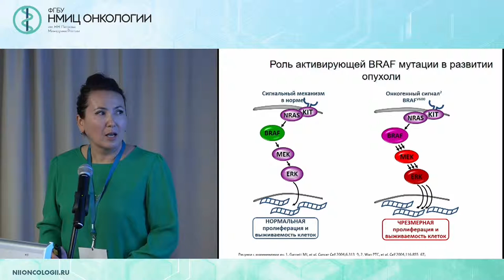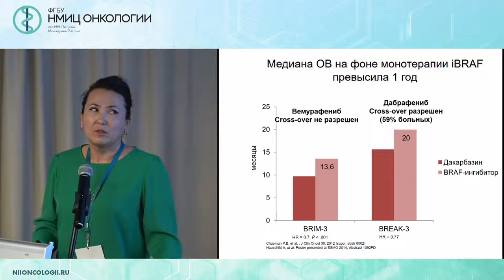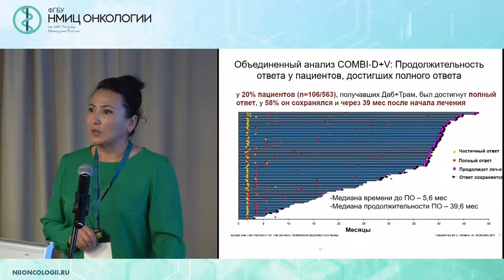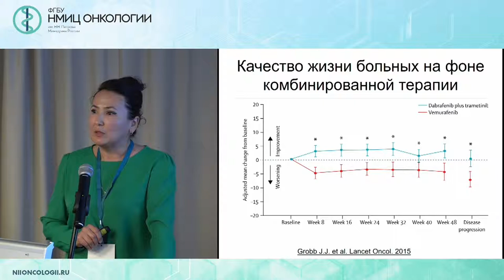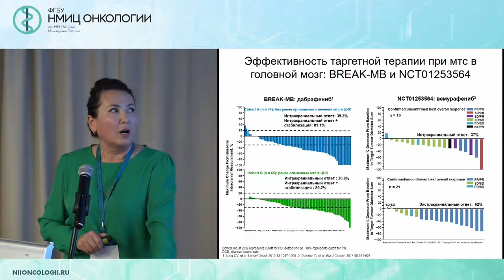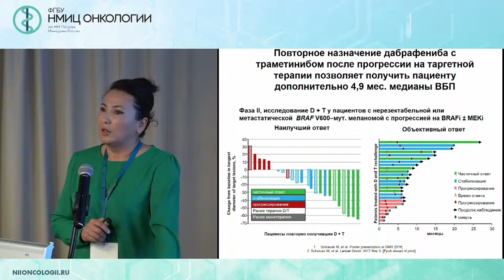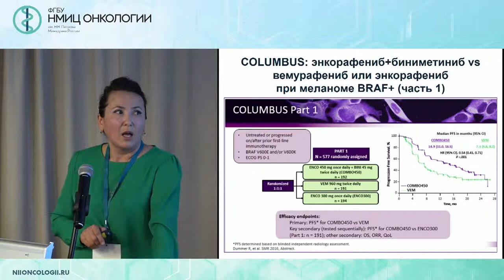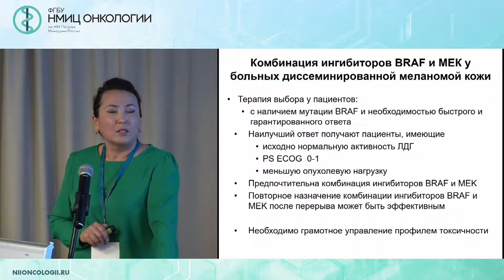Таргетная терапия диссеминированной меланомы (показания, эффективность)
Латипова Дилором Хамидовна

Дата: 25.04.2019